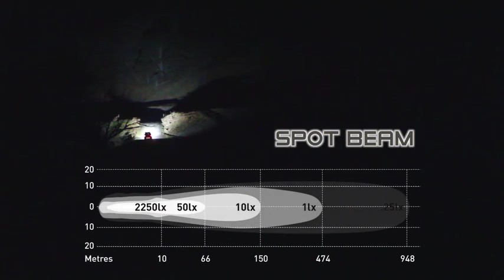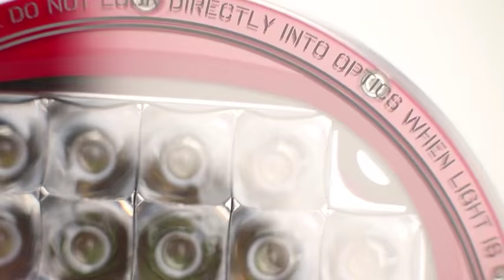Spotlight: ARB Intensity LED Driving Lights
ARB Intensity LED Driving Lights for Jeep - ARB-AR21F

This ARB 7" Intensity 21 LED Driving Light with Flood Beam is configured with 21 LED's that pack a punch considering their size, utilizing cutting edge technology and design. The light features a unique molded rubber seal between the polycarbonate lens and pressure cast aluminum body in conjunction with a Gore breather and sealed Deutsch electrical connector ensures a waterproof rating of IP68 with submersion of up to 3m (10ft). Built from corrosion resistant materials.